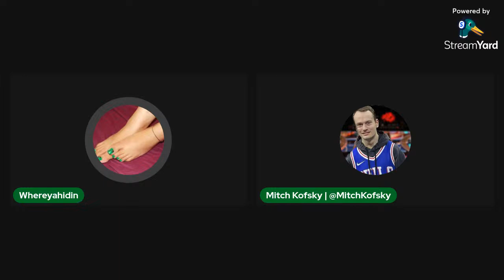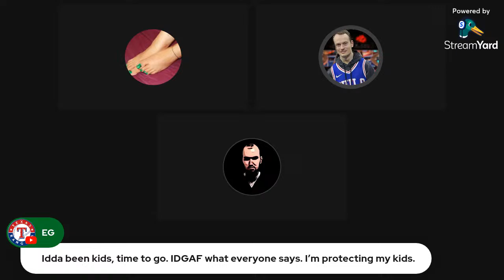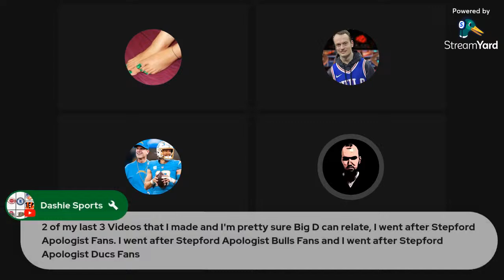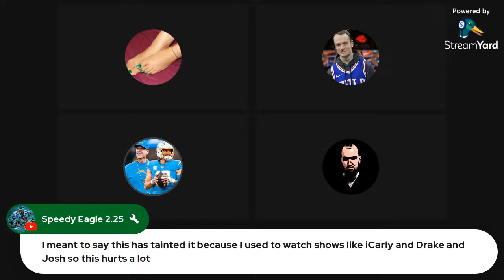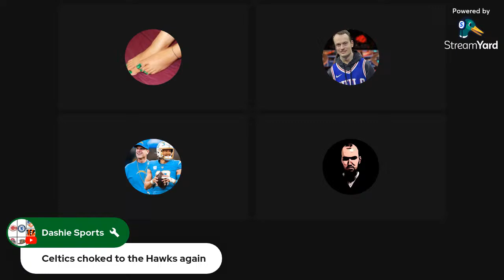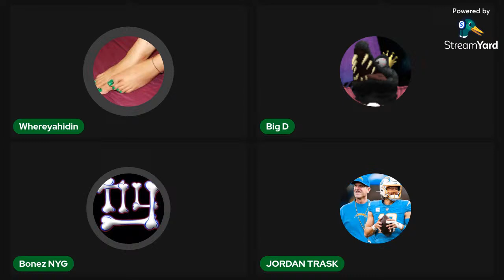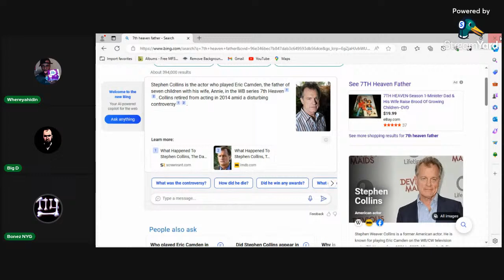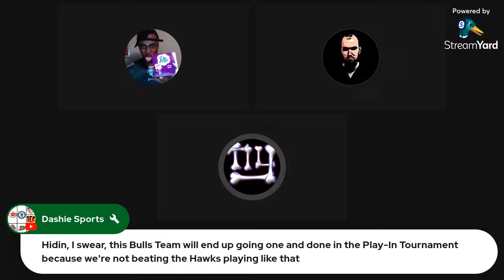Thoughts about "Quiet On Set"